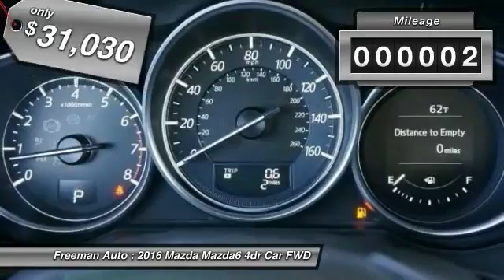2016 Mazda Mazda6 Irving TX MG1472711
2016 Mazda Mazda6 i Grand Touring

Freeman Auto
1840 E Airport Fwy

Pick up this Meteor Gray Mica 2016 Mazda Mazda6, available today at Freeman Auto. Featuring Automatic transmission, it has 2 miles. This could be the one you've been searching for.